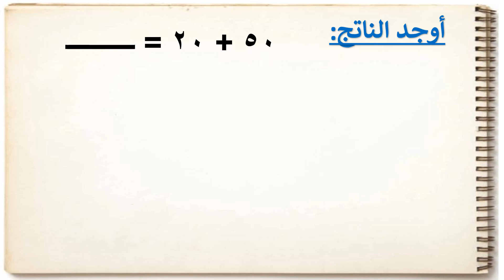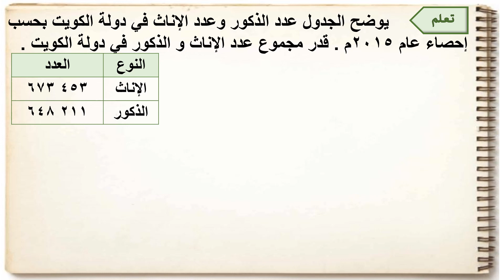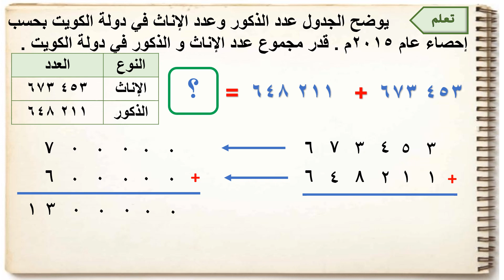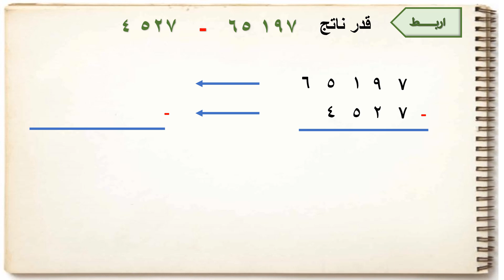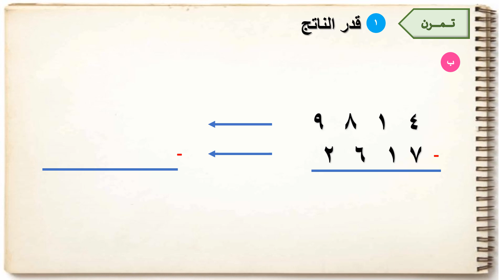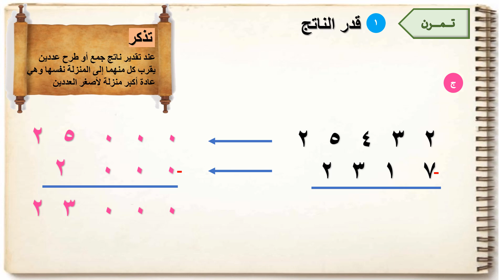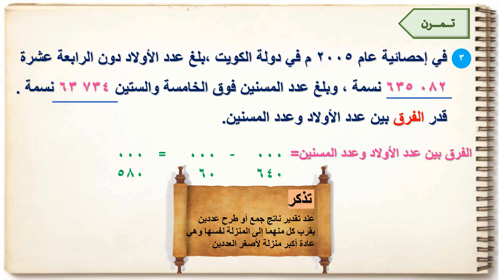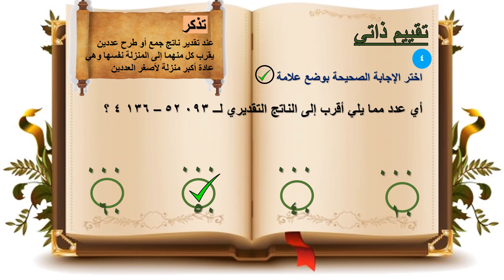تقدير ناتج الجمع والطرح 2 8